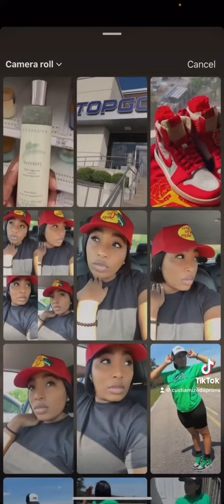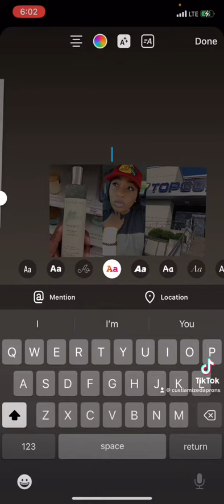You don’t need Canva